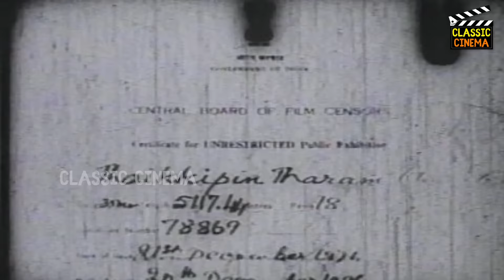Thaikkupin Tharam Full Movie HD | M. G. Ramachandran | P. BhanumathiT | . S. Balaiah | P. Kannamba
Thaikkupin Tharam (transl. Wife after Mother) is a 1956 Indian Tamil-language film, the directorial debut of M. A. Thirumugam. The film stars M. G. Ramachandran and P. Bhanumathi. It was the first film produced by Sandow M. M. A. Chinnappa Thevar under the then newly-formed Thevar Films. Thaikkupin Tharam was released on 21 September 1956 and ran for over 100 days in theatres.